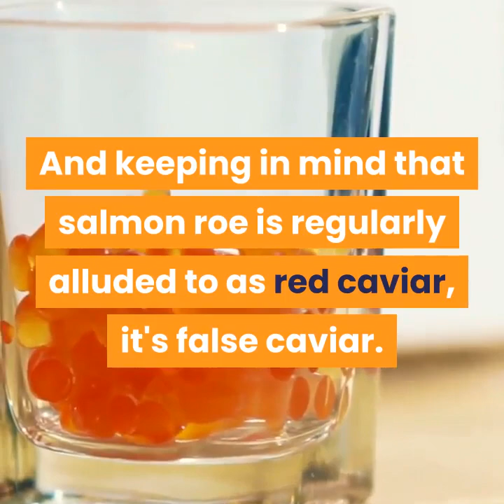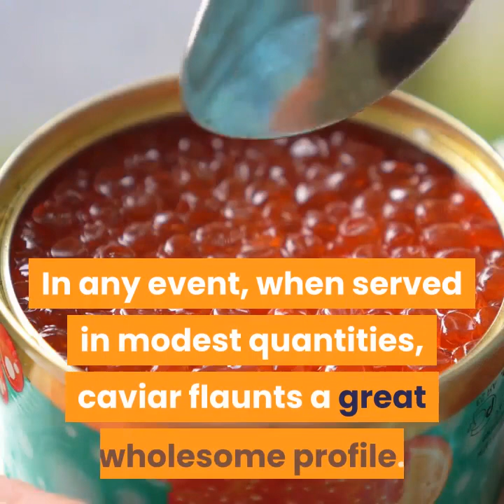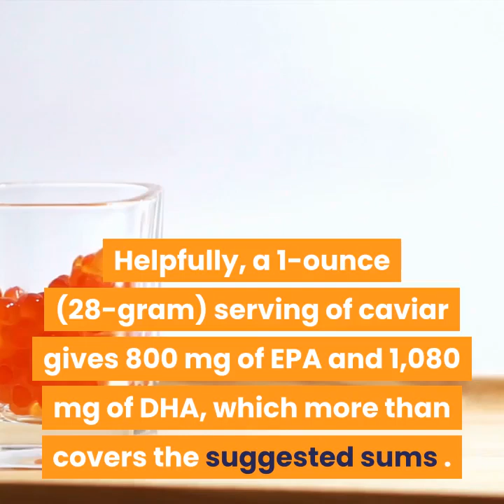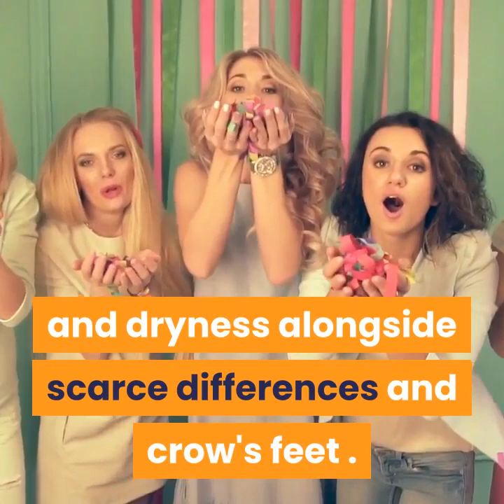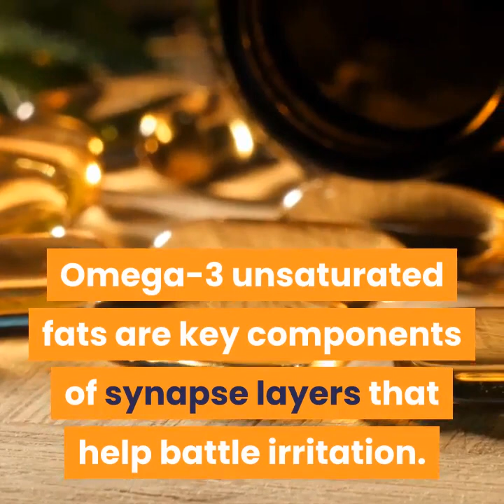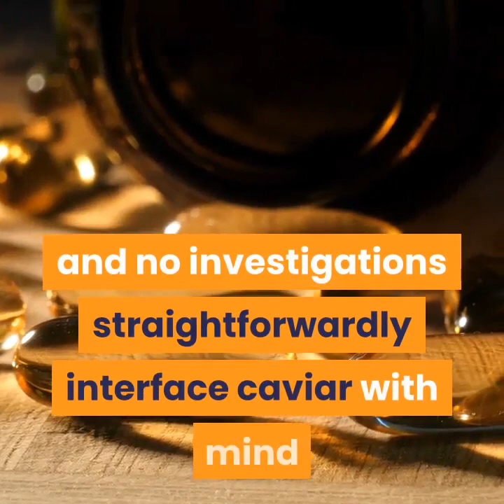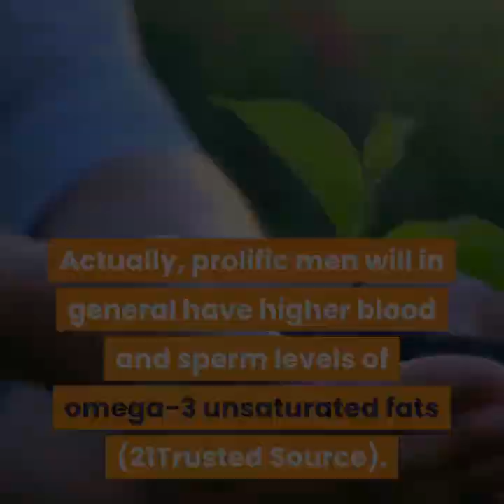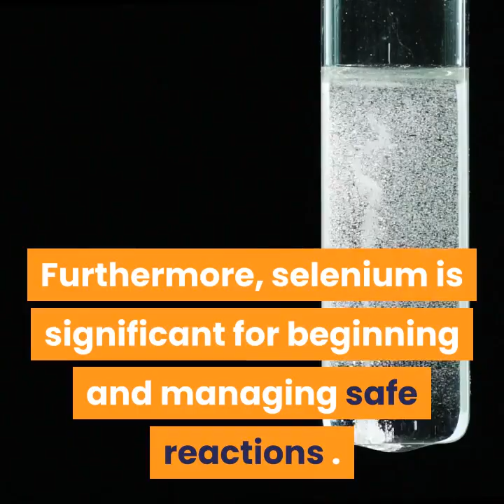6 Surprising Health Benefits of Caviar | The Best for Health Channel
The video will show the surprising health benefits of caviar. If you are not familiar of what is caviar, it is unfertilized eggs-also known as roe that are harvested exclusively from the sturgeon family of fish. Watch the video and discover its health benefits.